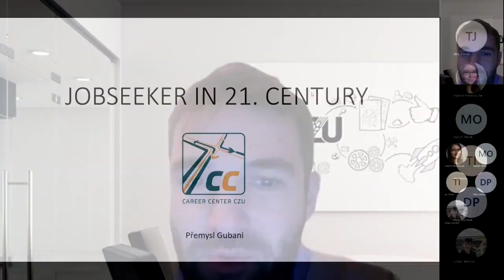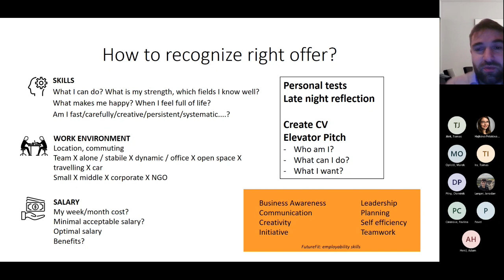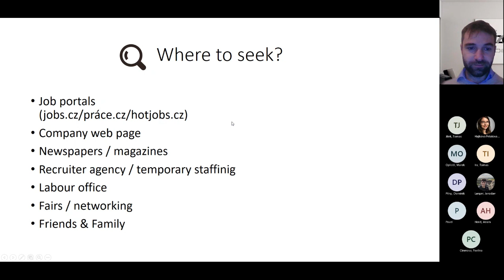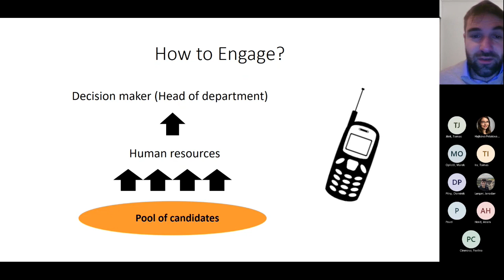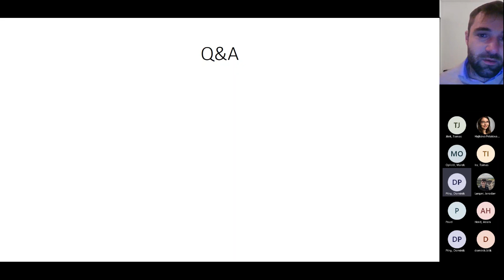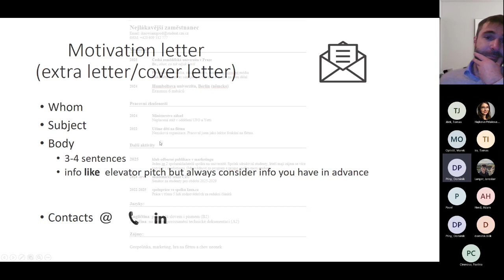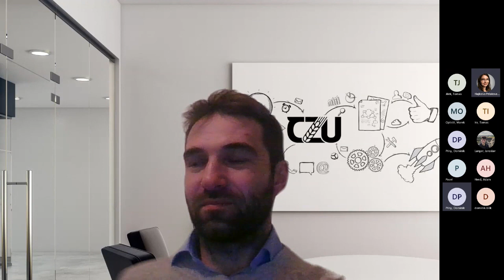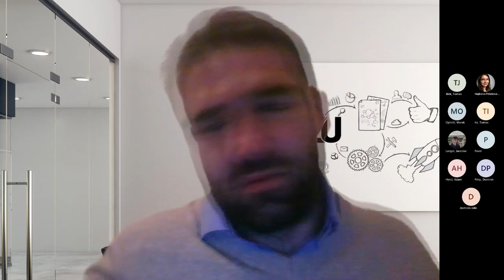Job seeker in 21st century (Přemysl Gubani)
How to write CV, how to prepare for an interview, how to use LinkedIn?
Přemysl Gubani from Career center ČZÚ speaks in online workshop held in English.